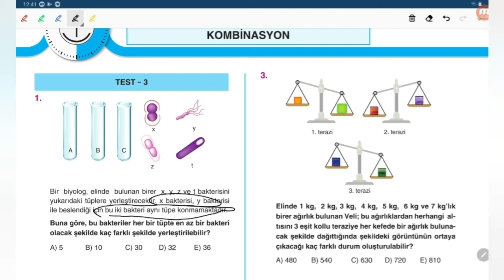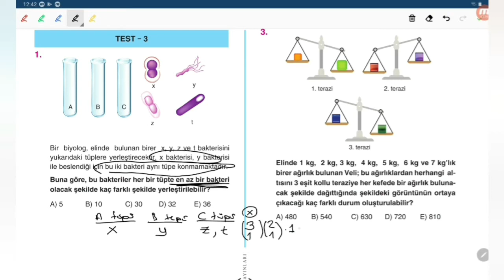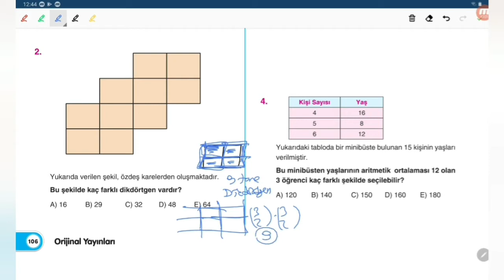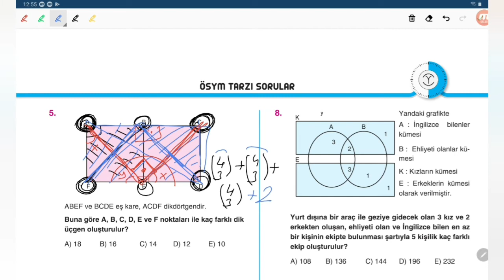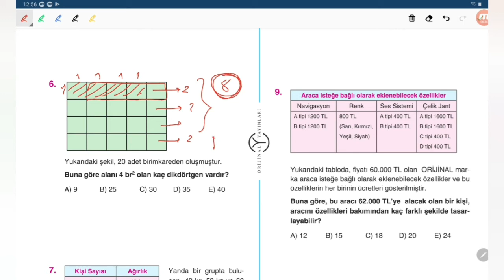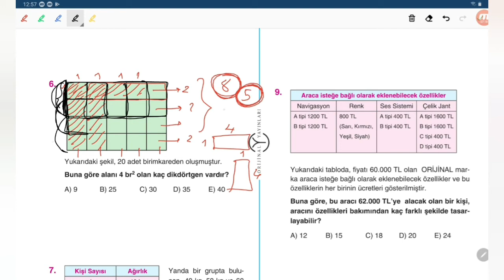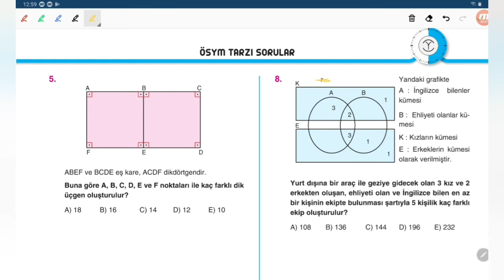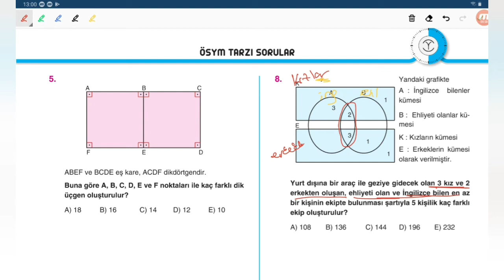AYT MATEMATİK SORU BANKASI KOMBİNASYON TEST 3(MUSTAFA ERCAN)